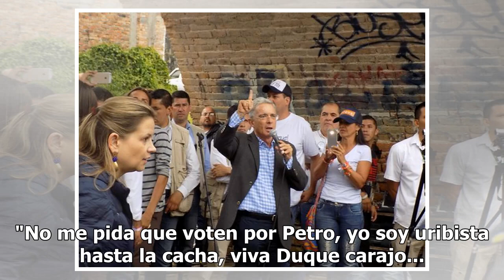Petro aremetió contra Poncho Zuleta en una de sus manifestaciones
El candidato presidencial Gustavo Petro nuevamente se refirió al cantante vallenato Poncho Zuleta, esta vez en una de sus manifestaciones, a quien aseguró que lo más importante no es tener "haciendas con paramilitares" sino la cultura del país. “Poncho, lo más importante no es tener haciendas con paramilitares, lo más importante es el arte y la cultura de Colombia. Retorna a tu pueblo que te quiere”,indicó Petro durante su manifestación en ...